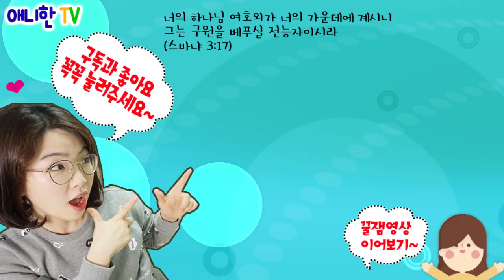헬로카봇 하이퍼빌디언 합체! ♥ 그레이트 합체 로봇 프라우드제트 스타블래스터 듀크 크랜 장난감 놀이 [애니한TV]